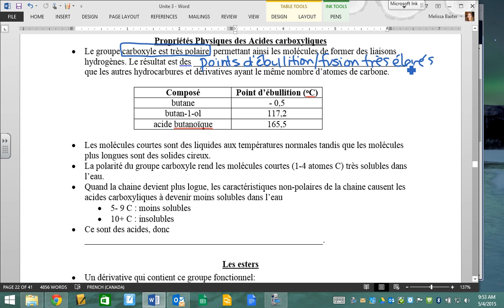2015 05 04 C30F Lecon C6 Acides Esters a